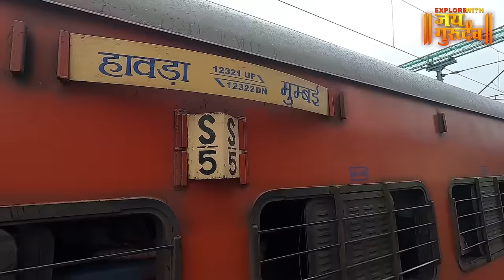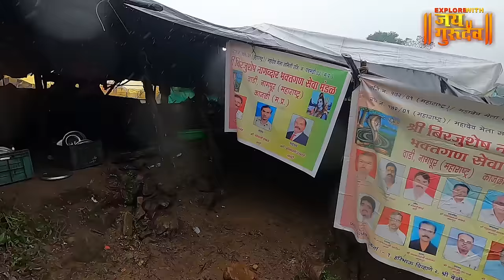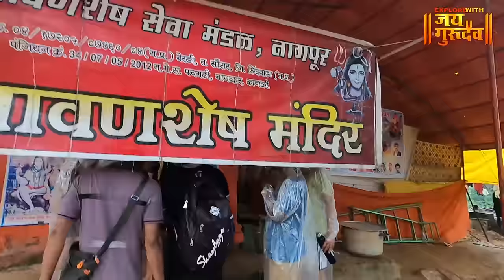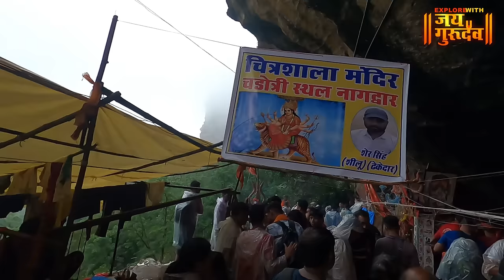नागद्वार यात्रा संपूर्ण माहिती मराठी मध्ये ( मध्य प्रदेश -पचमढी) - Nagdwar yatra MP pachmarhi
Nagdwar Yatra | वर्षामध्ये फक्त 10 दिवस असणारी मध्य प्रदेश -पचमढी येथील नागद्वार यात्रा , व्हिडिओ नक्की आवडल्यास चायनल सबस्क्राईब केला नसेल तर सबस्क्राईब आणि शेअर करायला विसरू नका, धन्यवाद जय गुरुदेव 🙏explorewithjaigurudev